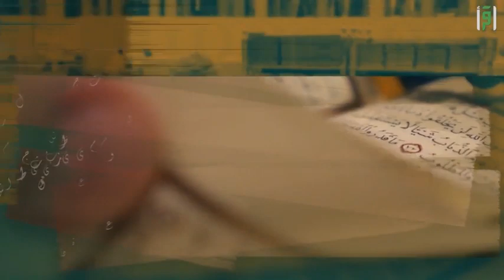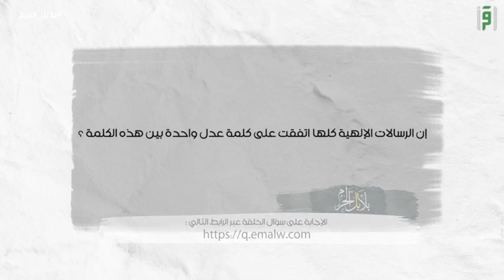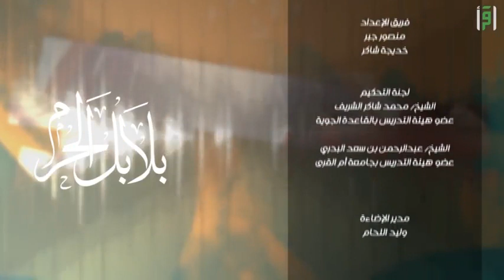الحلقة 06 || مسابقة بلابل الحرم القرآنية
تقديم: عبدالعزيز القدير